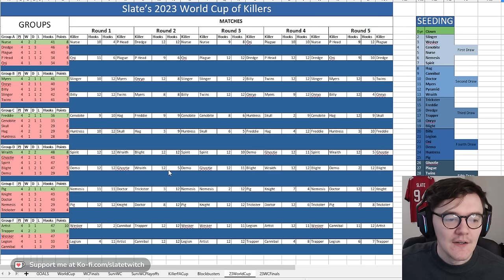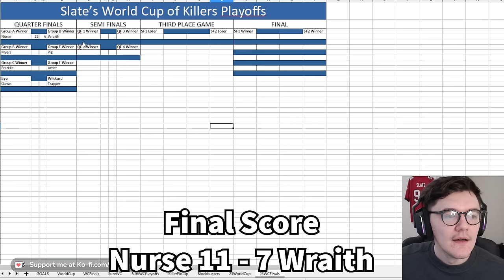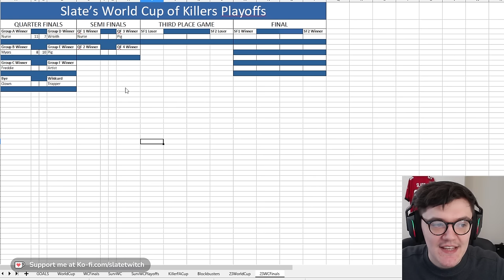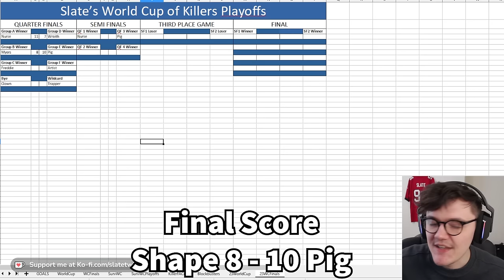Can I avoid being BULLIED? | 2023 DBD World Cup: Quarter Finals, Games One & Two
Quarter Final 1: Nurse vs Wraith.
Quarter Final 2: Shape vs Pig.
Live every weekday at 11am British time.